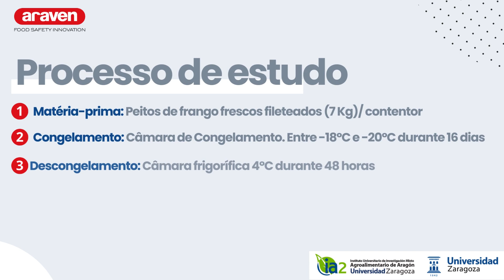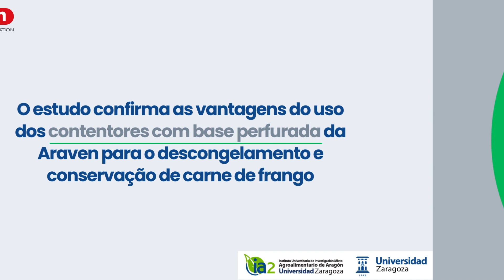A Universidade de Saragoça avalia as vantagens das cubetas perfuradas da Araven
A Universidade de Saragoça confirma as “vantagens higiénico-sanitárias, culinárias e económicas” do uso dos contentores com base perfurada  da Araven para o descongelamento e conservação de carne de frango

O estudo “Estudo e caracterização para a conservação da carne de frango” destaca as seguintes vantagens relativamente aos recipientes convencionais:

✅ Mais tempo de vida útil do alimento

✅ Menor presença de bactérias patogénicas

✅ Menor perda de peso

✅ Maior qualidade do alimento cozinhado